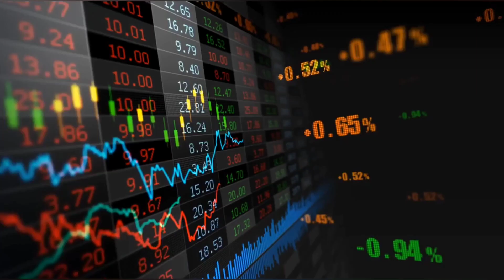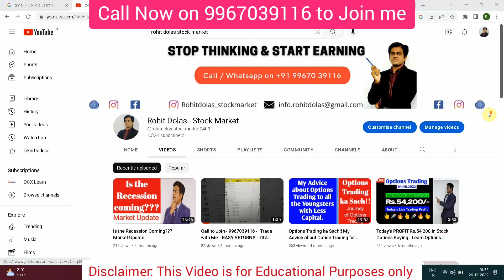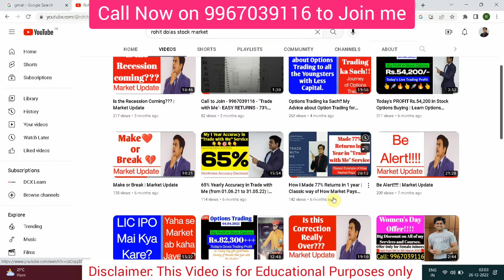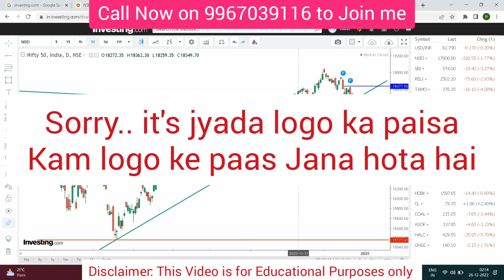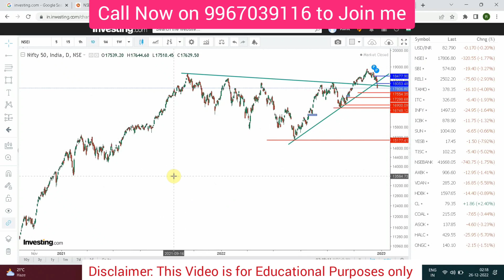Trend Reversed | Market Update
Trend Reversed | Market Update (Hindi) @Rohit Dolas - Stock Market

In this video, I have shared Market Update for the next few weeks.

The trades I take are purely on my knowledge and consult your own financial expert before taking any positions.

Thanks!